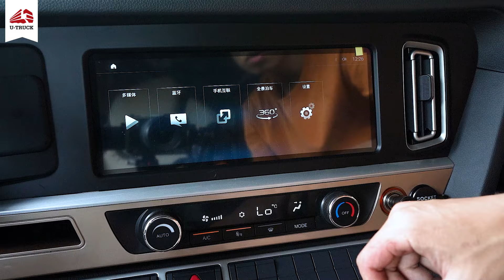[ĐÁNH GIÁ] XE HOWO TH7 TẢI THÙNG 10X4 | U-TRUCK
[Chuyên mục - Đánh Giá Xe]

🚛  Cùng đến với những đánh giá, cảm nhận của khách hàng sau khi xem và trải nghiệm “siêu phẩm tải thùng mới nhất” - TH7 10x4 mui bạt NK 9m7
🚛  Tải thùng HOWO TH7 10x4 mui bạt NK 9m7 - Chiếc tải thùng sang trọng, mạnh mẽ, bền bỉ và tiết kiệm nhiên liệu.

U-TRUCK | CỘNG ĐỒNG XE TẢI VIỆT NAM